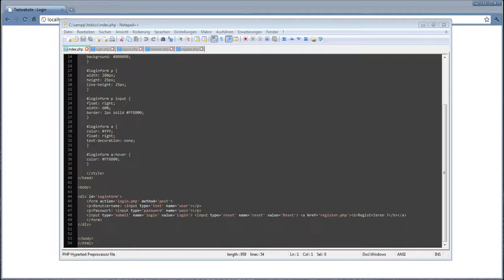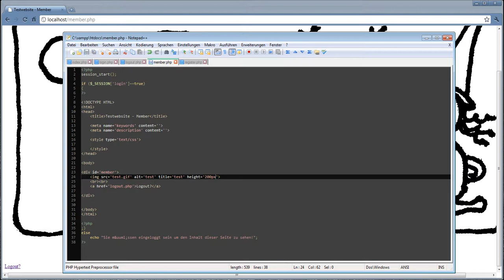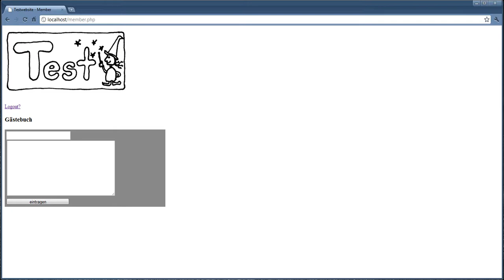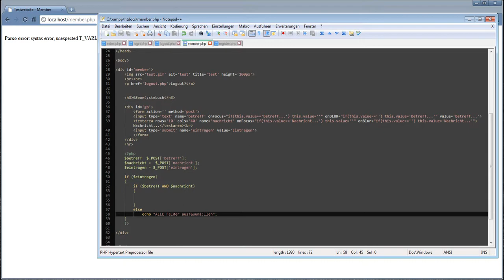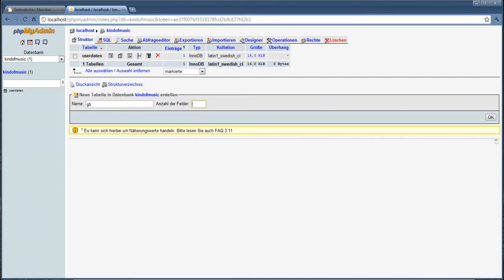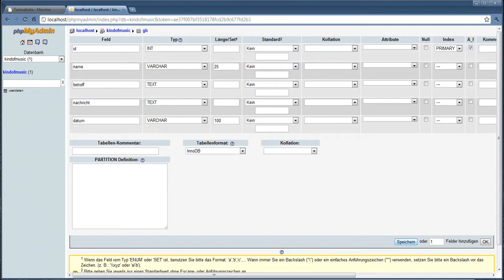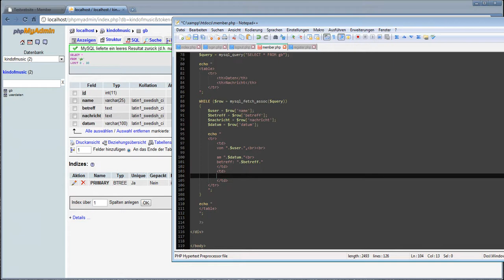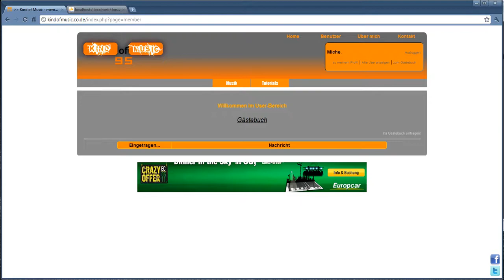HTML & PHP - Gästebuch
Gästebuch